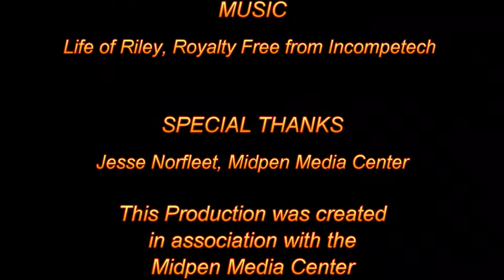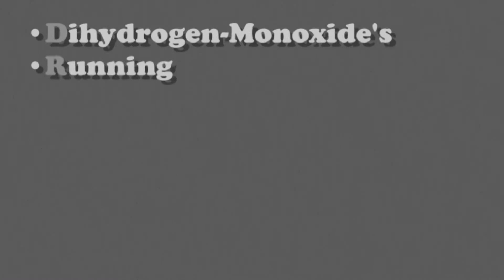MC Youth Presents #6 - Youth Making a Difference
Interviews with students from the Gunn High School chapter of Youth Community Services(YCS), and a Los Alto High school student who started the Water by Youth Club at her school. Also youth produced videos on the YCS Make a difference day, and the California Drought.